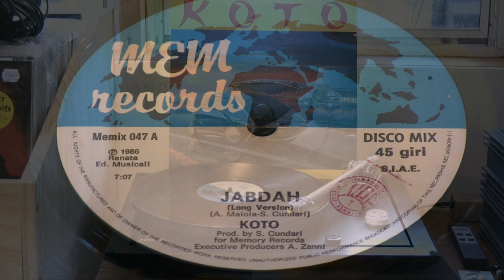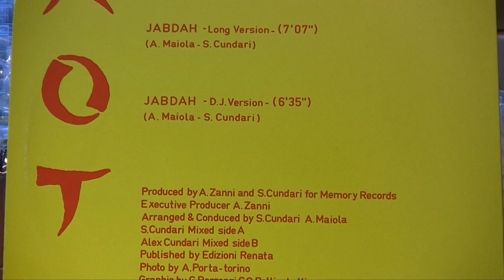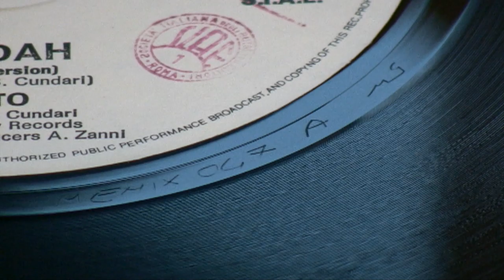Rega P25 plays Koto - Jabdah (Long Version)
"Jabdah"
Koto
12" Maxi Single 45rpm (MEMIX 047)
Memory Records Production
1986

 The Rega P25 plays KOTO - Jabdah on vinyl! My copy is well worn, but it still sounds decent. I did clean the record with my VPI VH-16.5 before recording it. I really like the artwork on the cover.

This video is meant as a demostration and critique of the vinyl media format, the Rega P25 turntable, Zyx R100H cartridge, and Audio Research PH5 tube phono preamp. Please support the artist and purchase their music.

Equipment used: Rega P25 w/J.A. Mitchell 'Technoweight' and Rega white belt upgrade, Zyx R100H moving coil cartridge, Audio Research PH5 tube phono preamp, Presonus Inspire interface, and Wireworld Eclipse II interconnects. The cartridge was aligned using a Feickert protractor. Tracking weight was set to 1.95g.